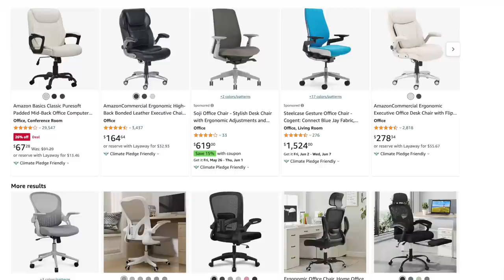SILLA ERGONÓMICA DE OFICINA / AYUDA CON LA ESPALDA Y POSTURA / Codigo del 6% YSASA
Te comparto mi opinión y reseña personal de si  vale la pena invertir en esta silla Ergonómica para trabajar muchas horas, no compres antes de ver el video.

🟣 SIHOO ha actualizado el código de descuento del 6% YSASA off está disponible actualmente en los EE.UU., el Reino Unido y Alemania también estará disponible cuando se pone en marcha el 1 de julio (30 de junio hora de EE.UU.).